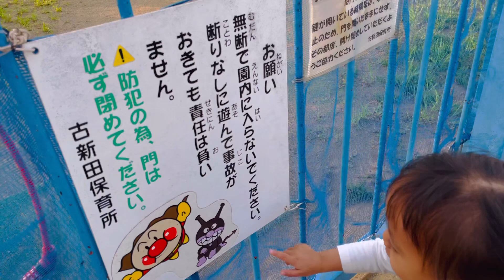1st time Pick up Alisa from School without Amiel